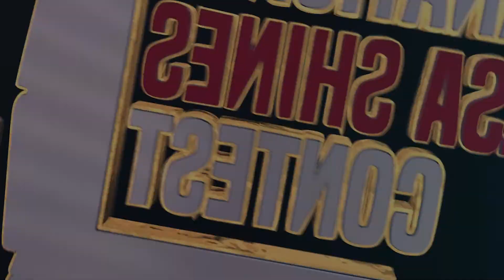3eme Place Milena & Marie Antonieta (france/Venezuela)int.salsa shines contest 2020 Paris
international salsa shines contest PARIS  fev 2020
org: David Tima / Aurelie LiliBoo